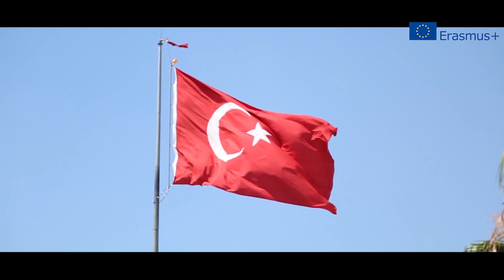Erasmus Video / Directed by Marta Abramczyk